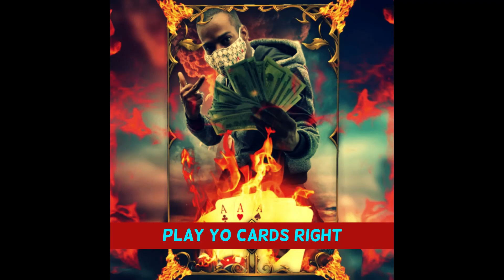Lil Chancee - Sticks#ChanceeMusicNow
Lil Chancee Play Yo Cards Right